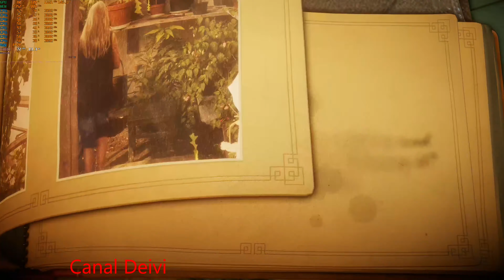Unravel RX 580 8GB Red Dragon Powercolor Teste/Gameplay Full HD 1080p / 2K / 4K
Gameplay do game - Unravel
Resolução Full HD 1080x1920 pixels - 2k 2560x1440 pixels - 4K 3840x2160 pixels
Média FPS
Processador i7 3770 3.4GHz a 3.8GHz
10GB Memoria RAM DDR3 1333MHz
Preset Alto
Web Câmera Logitech C270 3.0 Megapixel HD 720p
Internet Fibra Óptica 33 Megas
Placa Mãe ECS  H61H2-A V2.0 - Sata 2
Fonte Game Gamemax 600W 80 Plus Bronze Semi-Modular - GM600
CPU Cooler VTG 4pin 5 Heatpipe
HD Western Digital 320gb 7.200rpm Sata 2 16MB Cache SATA 3.0gb/s
HD Seagate BarraCuda 2TB 7200RPM Sata 3 64MB Cache SATA 6Gb/s